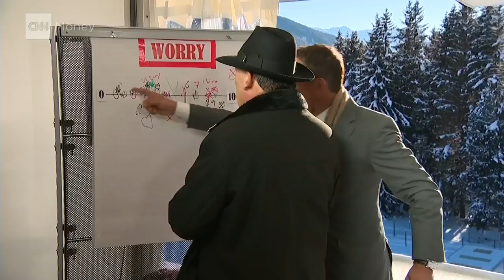Coca-Cola CEO: Volatility requires flexibility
Muhtar Kent, CEO of Coca-Cola, says the key to business in a slowing global economy is "to channel investments where the opportunities are."